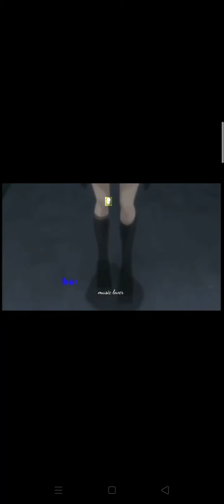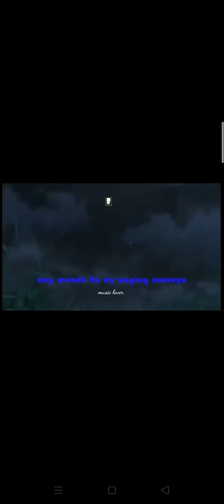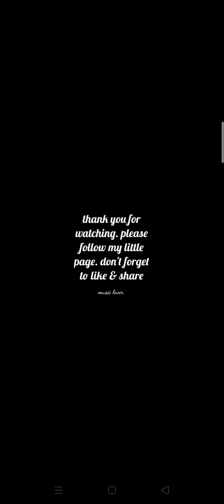wala man sayo ang lahat with lyrics..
I love music depends on my mode sa ngayon ito favorito song ko..